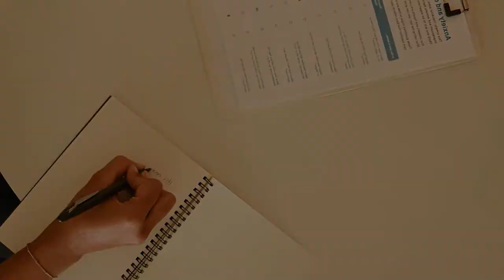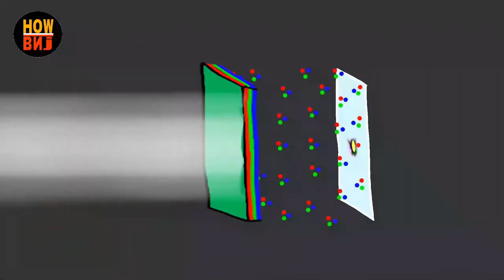Why I choose DSLR over mirrorless? Engadget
Why I choose DSLR over mirrorless?

The whole video in these lines:

Do you know, whenever we have to purchase a camera, we face 2 major choices. DSLR and mirrorless. Both cameras are good in fact both are able to take images and record videos. Then which one should you choose?

In this video, we will see the points why you should choose DSLR over mirrorless. If you are a DSLR user then don't skip anything because everything good about dslr will be discussed in this video.

As compared to mirrorless, dslr cameras have a set of different types of mirrors and it's connected tools, so they are little bigger and heavier. This isn't necessarily a negative, because it can help when shooting with heavy lenses. Because of these mirrors, we can see the actual scene that the camera is going to take in the viewfinder without any power from the battery. But mirrorless cameras have to create the scene electrically in the viewfinder for which battery life in mirrorless is little bad.  Typically an average dslr camera can take more images than a mirrorless camera on a single charge.

DSLR is the older player in the camera world so a huge range of lenses are available. Along with this, We can purchase an entry-level to mid-level DSLR camera at an affordable price even 2nd hand dslr at more cheaper price. With mirrorless cameras, anything on the cheaper end of the line will be lacking in resolution, battery life, and will not have a viewfinder.

In this video, I strongly highlight the points in favour of dslr. In the next video, we'll see the points in favour of mirrorless.

If you are interested in my contents then you can also connect me in other platforms:

I've used some creative common contents( under free to use policy) from some well known plateforms and give proper attributions to the owners (as per the CC by license) to describe my viewers more clearly about the topic. Nothing copyrighted
content (images, videos, music or even sound effects) is used in this video.

engadget
technology
consumer tech
gadgets
science
tech
bestcameras2022
best for video
best for photography
Mirror
Digital Camera
Lens
Photography
videography
dslr vs mirrorless for photograph
dslr vs mirrorless for videography
dslr vs mirrorless camera for beginners
dslr or mirrorless for filmmaking
mirrorless or dslr
dslr photography
dslr vs mirrorless
dslr vs mirrorless camera
mirrorless vs dslr cameras
difference between dslr and mirrorless
dslr vs mirrorless video
mirrorless camera vs dslr
mirrorless vs dslr 2022
dslr vs mirrorless 2022